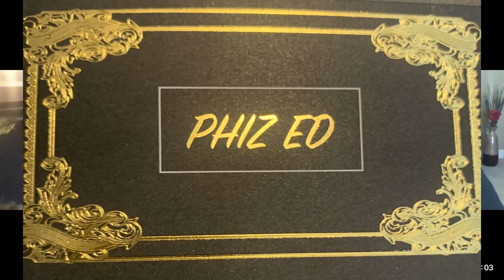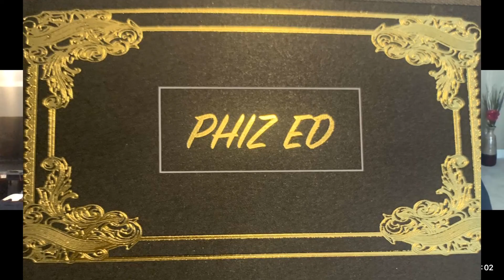Art From The Madness Episode 4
Welcome Erick to Art from the Madness!